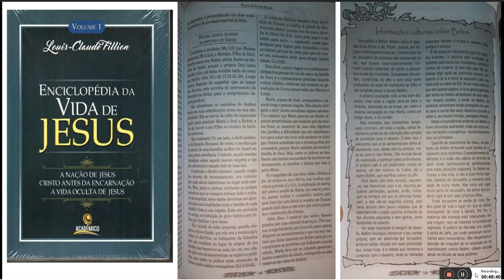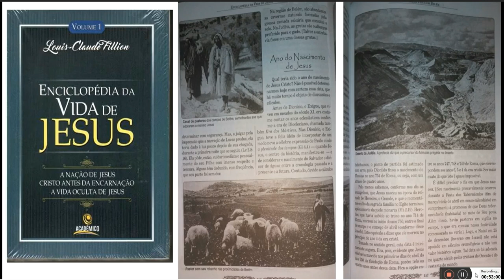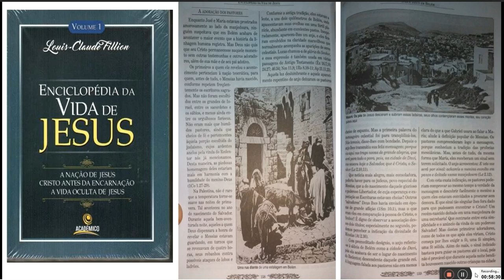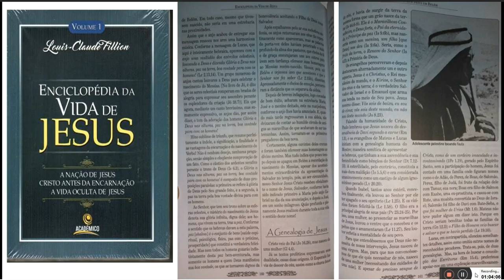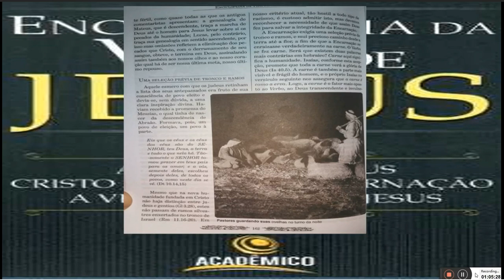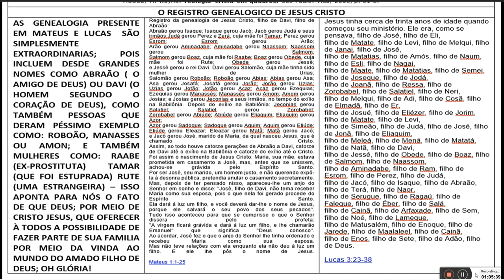HISTÓRIA DO CRISTIANISMO (V) - O CONTEXTO DO NASCIMENTO DO SENHOR JESUS CRISTO (NATAL) veja abaixo!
VEJA ABAIXO!

materiais exclusivos:

doe qualquer valor que queira na conta poupança Bradesco:

AG 0421

ou:

323 Mercado Pago - Banco

0001 - Agência
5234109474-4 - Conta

PDF).

O MUNDO NA ÉPOCA EM QUE DEUS SE ENCARNOU E VEIO ATÉ NÓS.